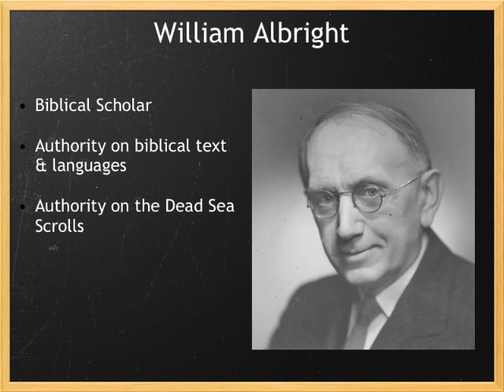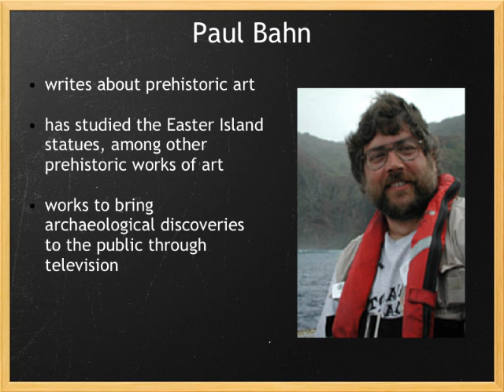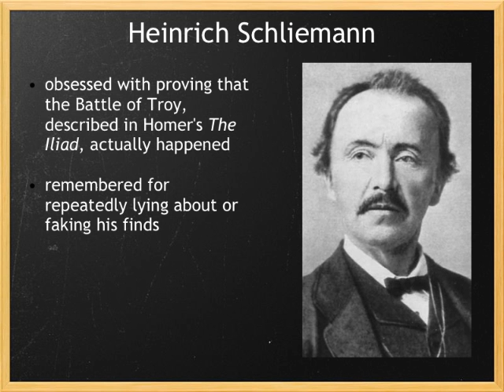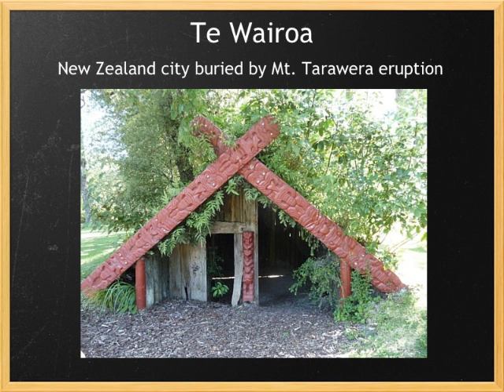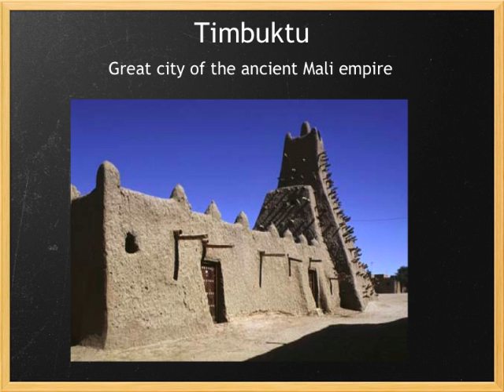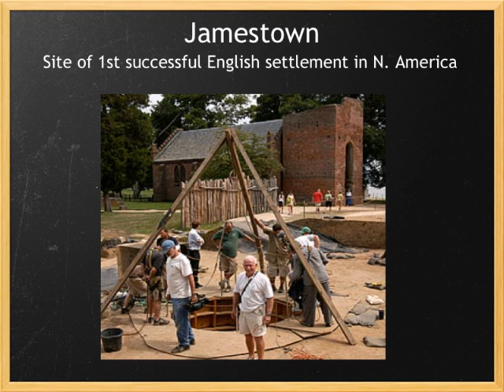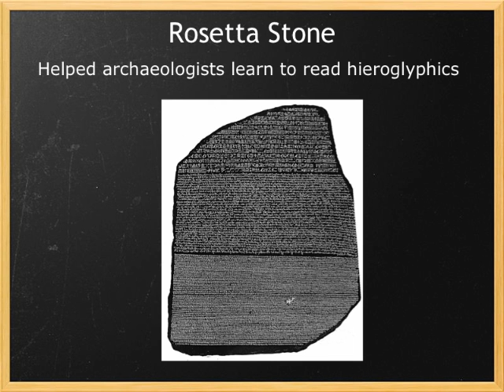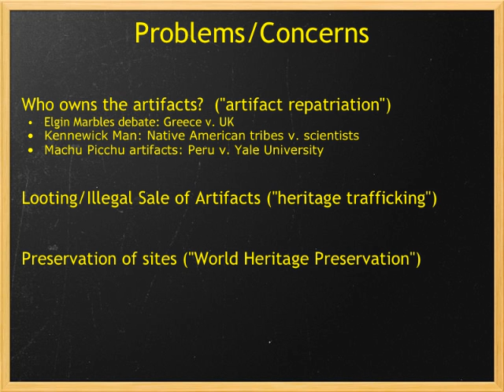Archaeology Project Choices